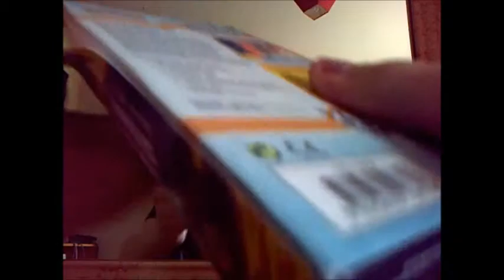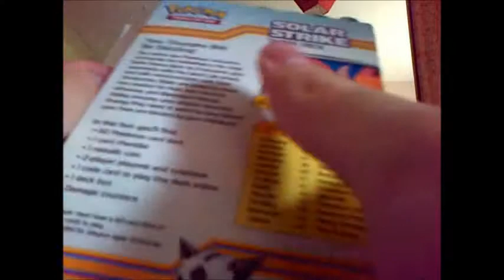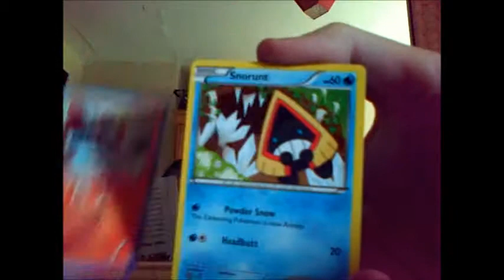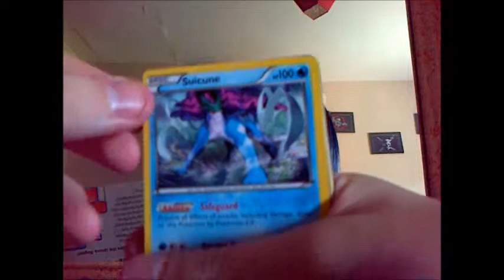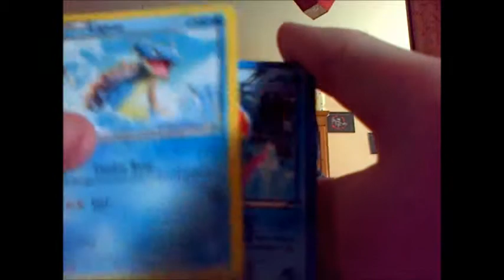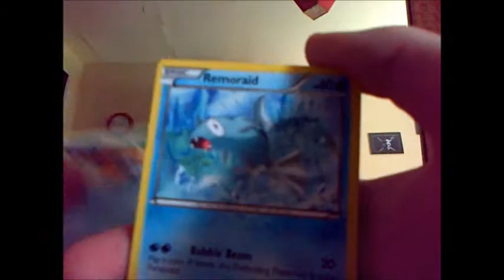Volcarona Solar Strike deck opening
Title says it all, friends, dickard, andy blahhhh